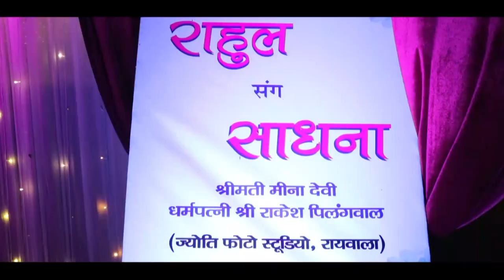Rahul weds Sadhna (Jyoti Photo Studio Raiwala Dehradun Uttarakhand)